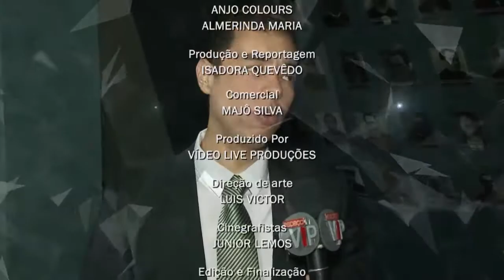15.08.17 - USO CORRETO DOS ÓCULOS GARANTE A SAÚDE DOS OLHOS